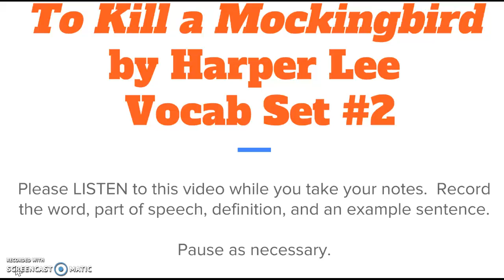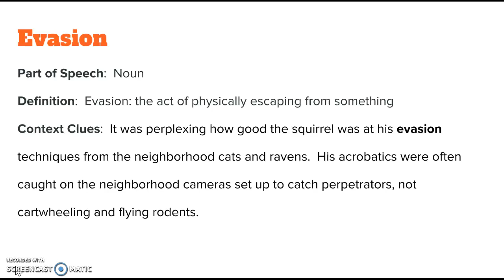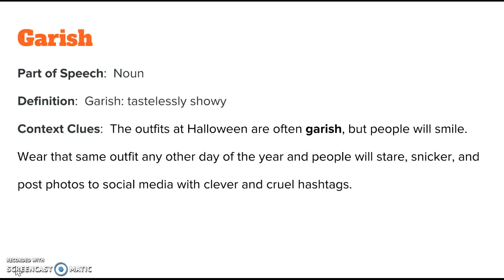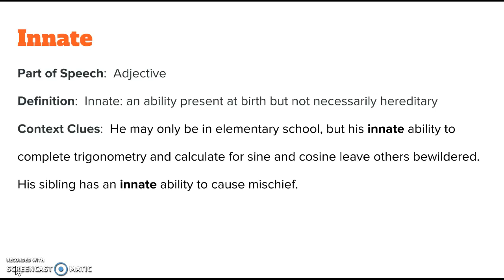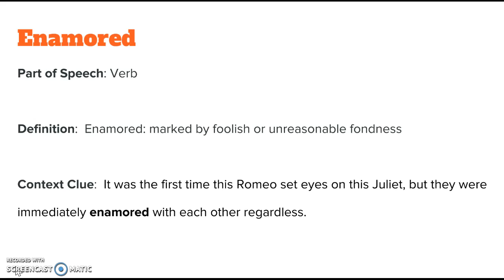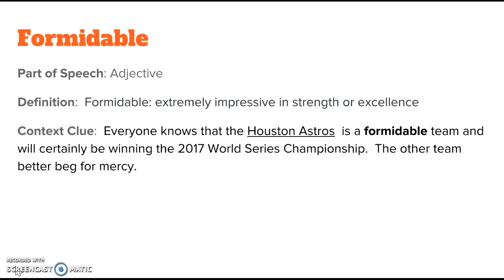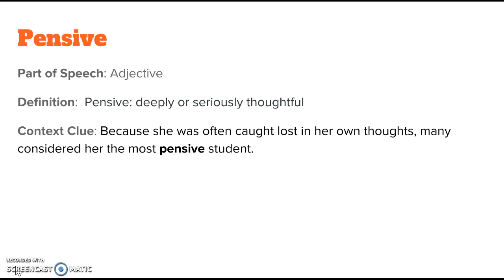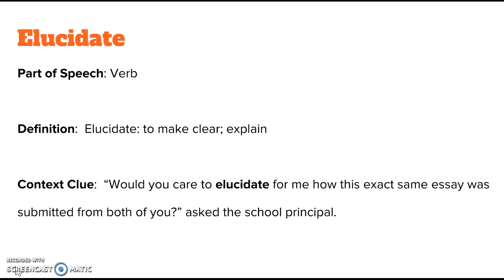TKAM Vocab Set #2 Notes